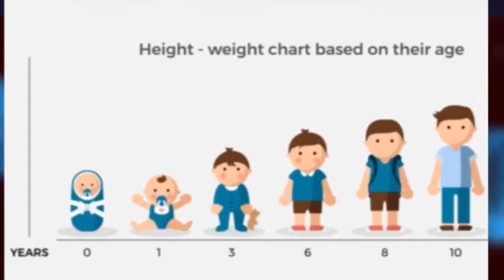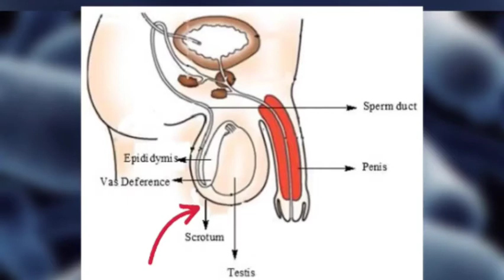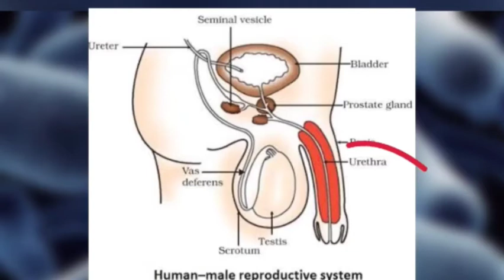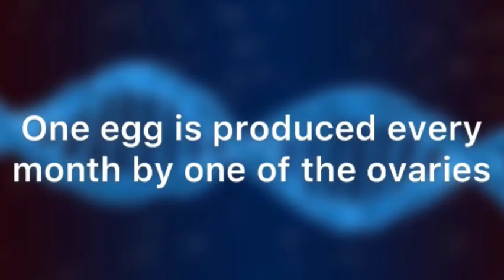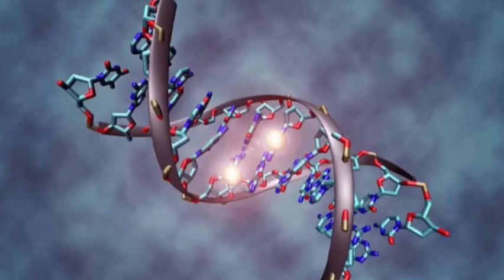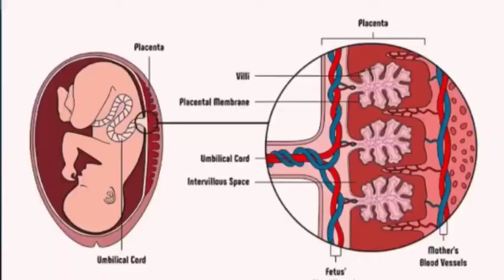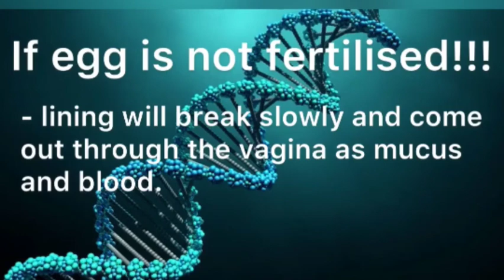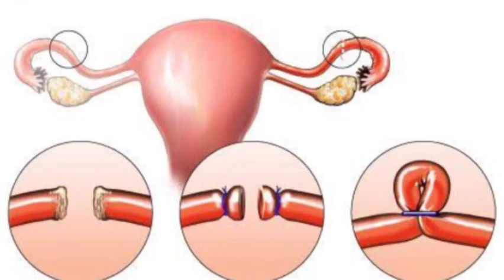CBSE class 10 biology |# How Do Organism Reproduce | In Malayalam | Part 4